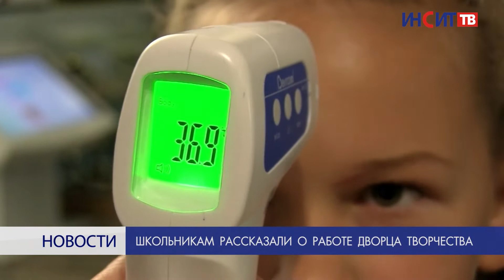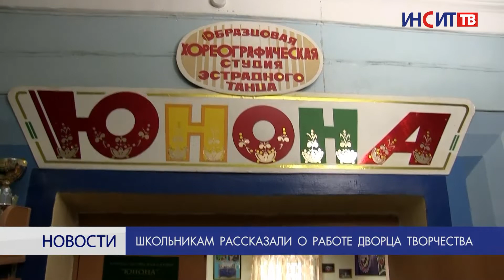Школьникам рассказали о работе Копейского дворца творчества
Студия моды, акробатика, танцы и другие кружки во Дворце Творчества снова вернулись к работе. На экскурсии школьникам показали деятельность коллективов.